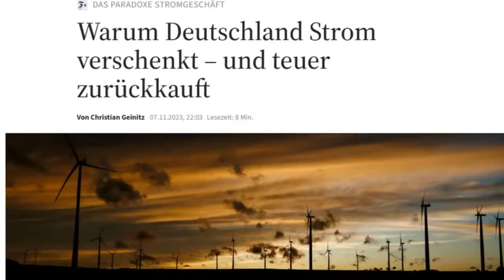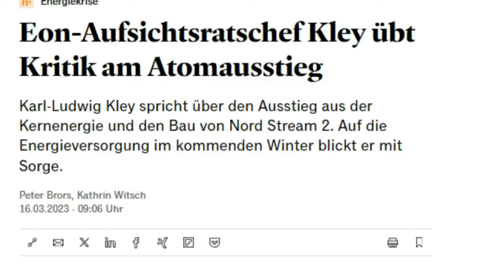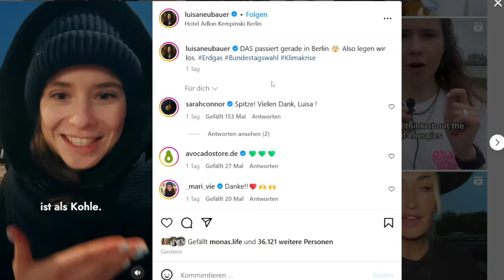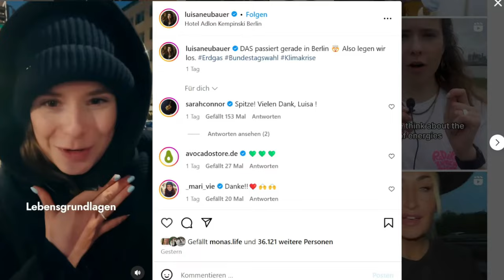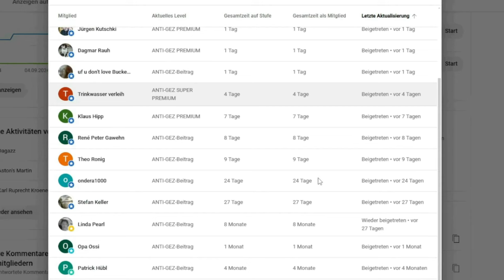💥EIL💥 ENERGIE-ÖKONOM ZERLEGT GRÜNE DRÖGE & AKTIVISTIN NEUBAUER